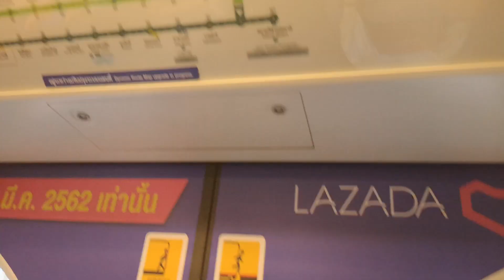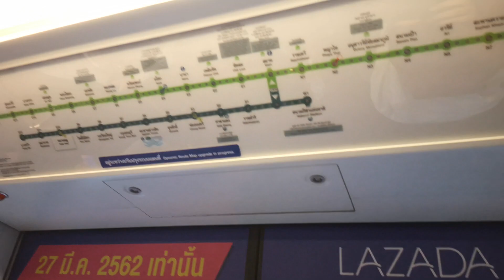BTS Skytrain『EMU-B2』From Krung Thonburi Station to Saphan Taksin Station「Car 52」